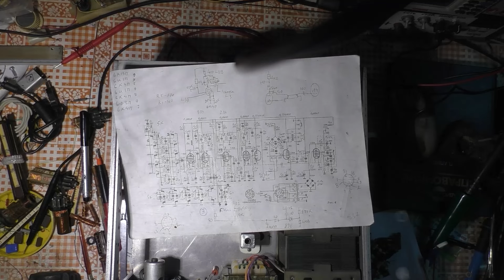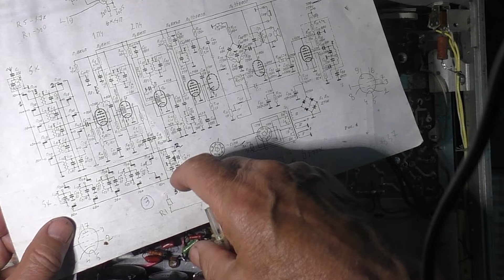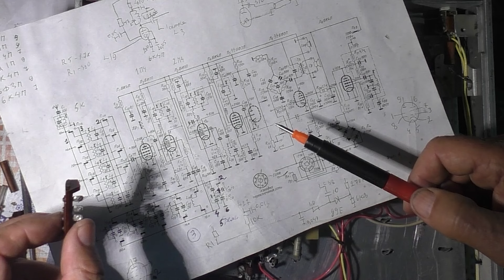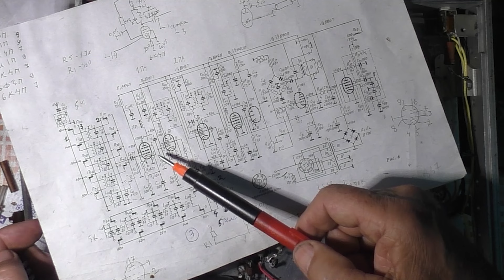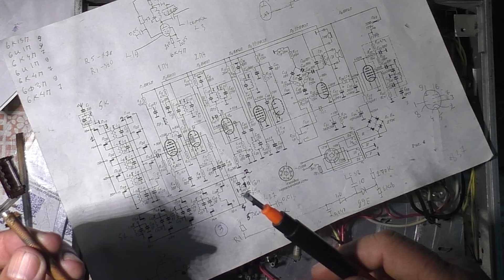Варианты установки контуров в переключателе ПТК лампового приёмника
Мой вариант применения ПТК
Помощь каналу ,счёт в Сбербанке 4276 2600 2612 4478
Все мои  фильмы можно посмотреть